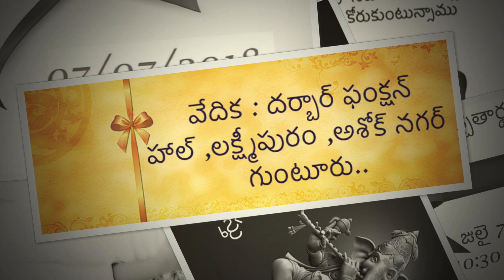Telugu Traditional Engagement Invitation Sai+BHUVANA